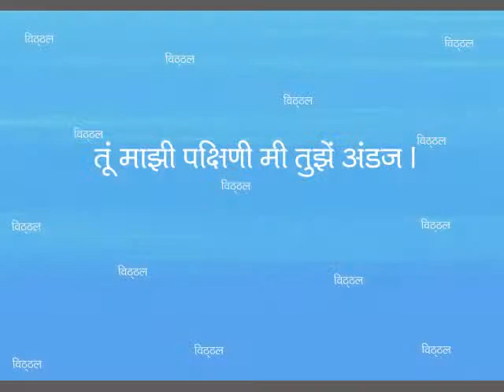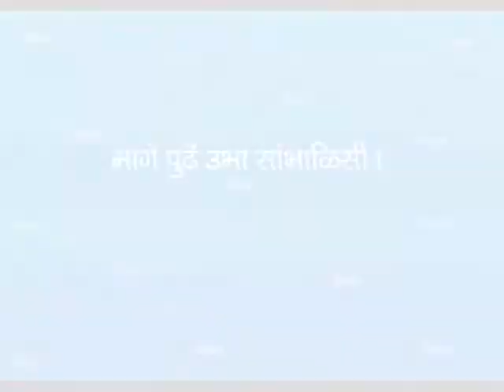PREMPANHA --- SANT NAMDEV MAHARAJ --- SHREE NAMDEV GATHA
THIS IS AN EXCERPT FROM 'SHREE NAMDEV GATHA ' WRITTEN BY SANT NAMADEV MAHARAJ.

KSHITIJA POTE.